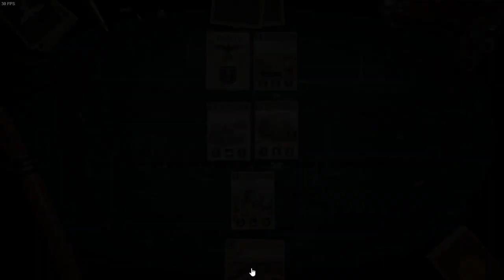Kards | Mazo Clasico: Japón | Gameplay 2023 Español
El juego de Cartas de la Segunda Guerra Mundial.
Partidas Clasificatorias con el mazo Clasico que te dan por acabar la Campaña.
KARDS combina un sistema de juego tradicional de cartas coleccionables con innovadoras mecánicas basadas en los juegos de estrategia y en las tácticas de los campos de batalla reales. Ponte al mando y desafía a otros jugadores en combates a gran escala por tierra, mar y aire.